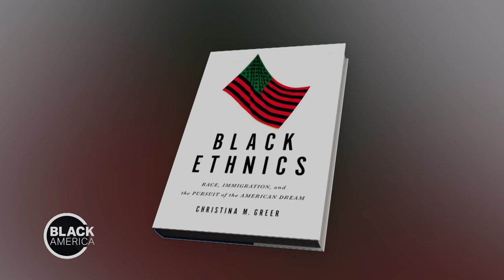What's at Stake for the Black Vote in the 2024 Election? | Black America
Join us for the 2nd half of a 2 part discussion as we dive into the importance of the Black vote and what it means for voting rights, the Supreme Court, IVF, and other key issues with three political experts.
Dr. Basil Smikle, Political Strategist and Director of the Public Policy program of the Roosevelt House Public Policy Institute at CUNY's Hunter College.
Dr. Christina Greer, Associate Professor at Fordham University, Author of Black Ethics: Race, Immigration and the Pursuit of the American Dream and host of the "The Blackest Questions on the Grid Podcast".
and Errol Louis, host of NY1's Inside City Hall and "The Big Deal with Errol Louis and Adjunct Professor of Urban Reporting at CUNY's Craig Newmark Graduate School of Journalism.

Guest List
Christina M. Greer, Host, Blackest Questions on the Grio Podcast
Errol Louis, Host, NY1's Inside City Hall & The Big Deal with Errol Louis
Dr. Basil Smikle Jr. Director of the Public Policy Program , Roosevelt House Public Policy Institute, Hunter College, CUNY

Recording Date 03/20/2024       First Air Date 4/4/2024 at 7:30pm

BLAM09017